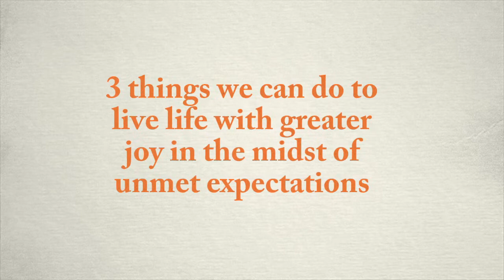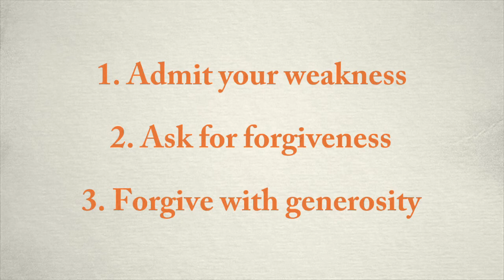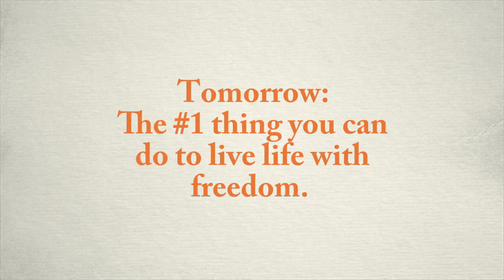3 things we can do to live our lives with greater joy